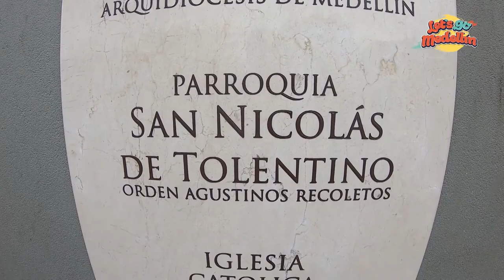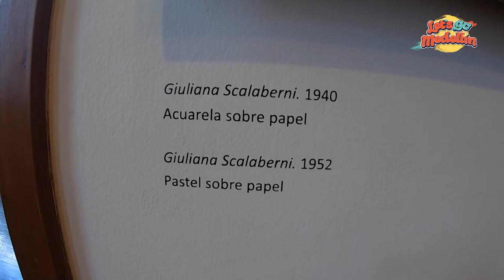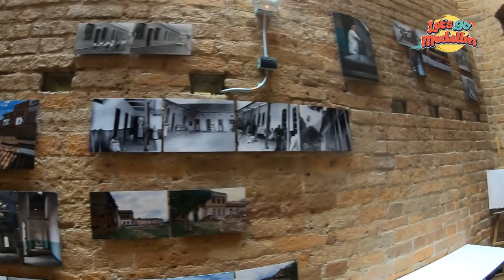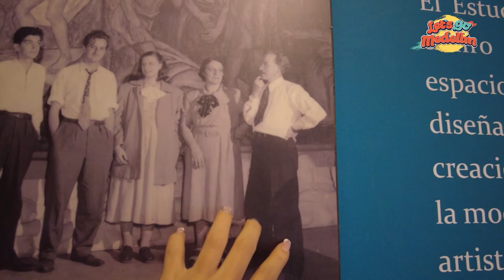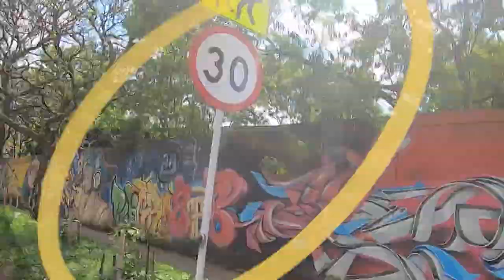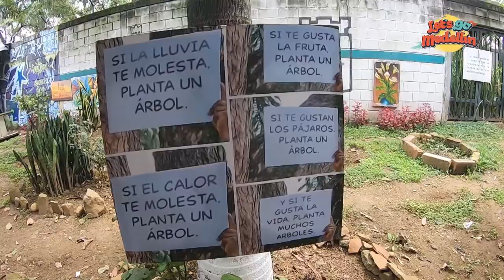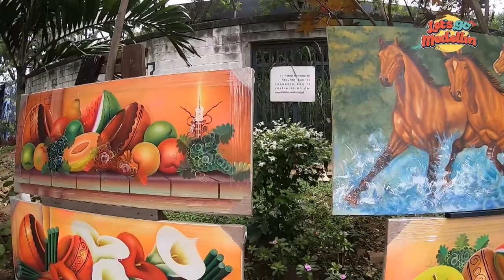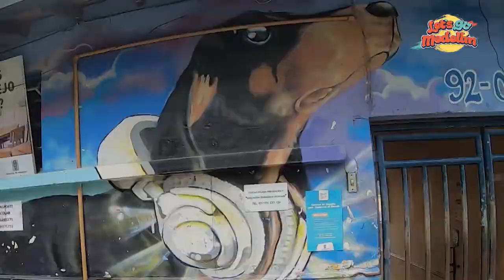Un Viaje Por ARANJUEZ (Programa Completo) - Let's Go Medellín